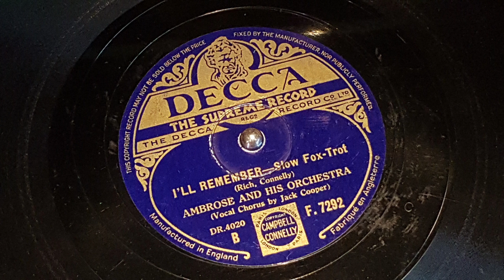I'll Remember - Ambrose and his Orchestra, Jack Cooper vocal 1939 78 rpm Decca F 7292